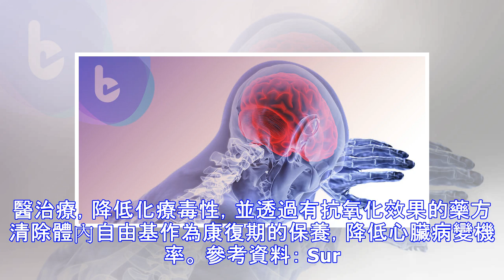你瞭解你用的藥嗎？這類化療藥需預防心肌病變！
癌症治療時會有許多副作用，有些在當下身體就會立刻反應，落髮、噁心嘔吐、虛弱等，但有些藥物的副作用卻會經過十幾年後才突然出現，蔥環類藥物所造成的心臟病變即是如此！ 「腫瘤心臟學」是歐美國家近年快速發展的領域，除了因為癌症轉移導致的心臟腫瘤外，在癌症治療中，也因為有部分藥物像是蒽環類化療藥，容易造成心肌損傷。加上癌症人口的快速成長，因此造成心臟問題需治療的人也變多了，所以即便是心臟科醫師，也得開始投入於心臟腫瘤的研究當中。 蔥環類藥物是癌友心臟病變的常見原因 蔥環類藥物（anthracycline）多用於乳癌、淋巴癌，肉瘤上，最知名的就是小紅莓（Doxorubicin），其他還有柔紅霉素、雙羥蔥昆...